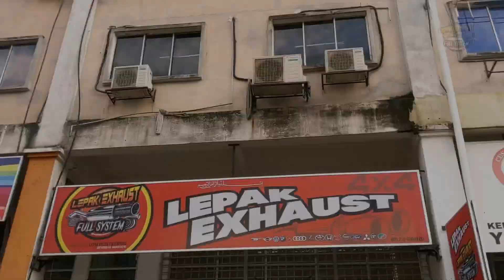New Full SS Exhaust System | NISSAN NAVARA NP300